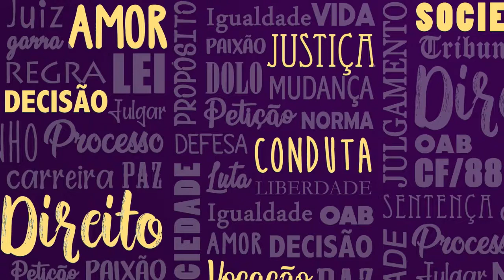AINDA NÃO CONSEGUIU PASSAR NO CONCURSO? REMOVA SEUS BLOQUEIOS COM A LEI DA ATRAÇÃO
✅ APROVAÇÃO DO ZERO: o método simples e eficaz para quem quer ser APROVADO em Concurso Público (ainda nesta encarnação).

Hoje eu trouxe um exercício para facilitar no processo de cocriação para ser APROVADO em exames, provas, concursos públicos, vestibular, enem ou outra avaliação que você for prestar.

Se você quer passar na prova que você tanto precisa, preste muita atenção! Através de afirmações positivas poderosas, você pode estudar com a tranquilidade de quem vai obter aprovação.

Esse exercício vai te ajudar a tirar um bloqueio que é causado por você mesmo, que se chama efeito zenão.

A grande maioria sofre pelo efeito zenão e não sabe...

O efeito zenão é causado pela nossa ansiedade!

É mais ou menos assim: “eu quero ter aprovação, eu quero passar na minha prova, pelo amor de deus eu preciso passar, eu tenho que passar”...

E aí quando você tá com ansiedade muito alta, acontece o efeito zenão, que paralisa o que pode acontecer!

É como se o fato de você ficar olhando aquele negócio o tempo todo acabasse paralisando o movimento que o universo ou a energia maior faria em relação àquilo ali. Aí as coisas não andam e você acaba com raiva, porque você faz tudo, mas o resultado não chega, é como se ficasse estacionado.

Quando você tira a ansiedade daquele foco e você solta, as coisas funcionam melhor. Só que aí fica o paradoxo: como você vai querer o objetivo e soltar?

Então fiz este vídeo ensinando como mentalizar o seu objetivo de ATRAIR APROVAÇÃO em exames e concursos através da Lei da Atração. Você vai entender como atrair sua boa nota e SOLTAR para o universo.

São dicas de como utilizar a lei da atração para passar no concurso, enem, vestibular ou outra prova ou exame.

Como utilizar a lei da atração para passar no concurso? Eu vou te contar tudo no vídeo de hoje.

Esse vídeo não é somente pra quem vai fazer concurso, ele é principalmente pra qualquer pessoa que quer utilizar a lei da atração para atrair os seus desejos. Sejam eles quais forem.

Lei da atração para passar no concurso é o vídeo de hoje!

PESQUISAS COMUNS:

1 -  Lei da atração para concurso público
2 - Afirmações positivas para estudar
3 - Poder do pensamento positivo para passar em provas
4 - O Segredo para concursos